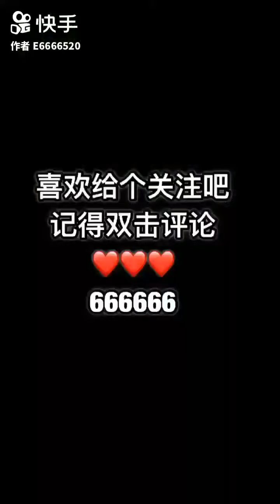数树被罚钱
方(fāng)诸(zhū)佛(fó)国(guó)中(zhōng)。为(wéi)善(shàn)千(qiān)岁(suì)。所(suǒ)以(yǐ)者(zhě)何(hé)。他(tā)方(fāng)佛(fó)国(guó)。福(fú)德(dé)自(zì)然(rán)。无(wú)造(zào)恶(è)之(zhī)地(dì)。唯(wéi)此(cǐ)世(shì)间(jiān)。善(shàn)少(shǎo)恶(è)多(duō)。饮(yǐn)苦(kǔ)食(shí)毒(dú)。未(wèi)尝(cháng)宁(níng)息(xī)。吾(wú)哀(āi)汝(rǔ)等(děng)。苦(kǔ)心(xīn)诲(huì)喻(yù)。授(shòu)与(yǔ)经(jīng)法(fǎ)。悉(xī)持(chí)思(sī)之(zhī)。悉(xī)奉(fèng)行(xíng)之(zhī)。尊(zūn)卑(bēi)。男(nán)女(nǚ)。眷(juàn)属(shǔ)。朋(péng)友(yǒu)。转(zhuǎn)相(xiāng)教(jiào)语(yǔ)。自(zì)相(xiāng)约(yuē)检(jiǎn)。和(hé)顺(shùn)义(yì)理(lǐ)。欢(huān)乐(lè)慈(cí)孝(xiào)。所(suǒ)作(zuò)如(rú)犯(fàn)。则(zé)自(zì)悔(huǐ)过(guò)。去(qù)恶(è)就(jiù)善(shàn)。朝(zhāo)闻(wén)夕(xī)改(gǎi)。奉(fèng)持(chí)经(jīng)戒(jiè)。如(rú)贫(pín)得(dé)宝(bǎo)。